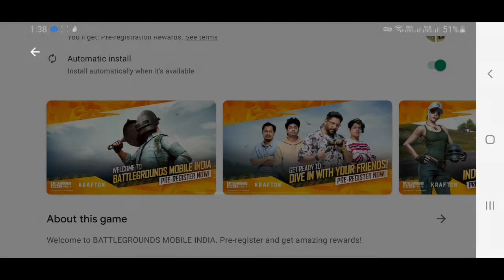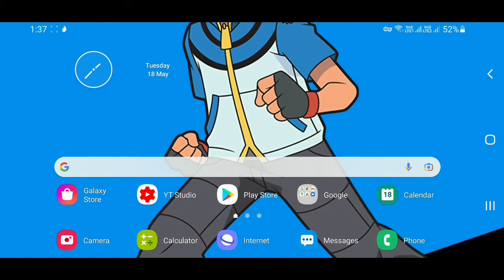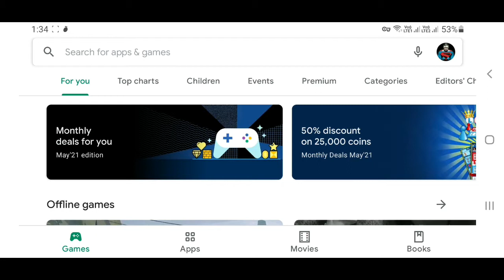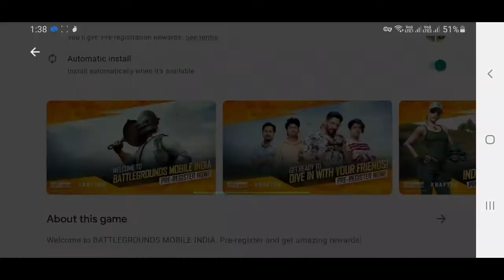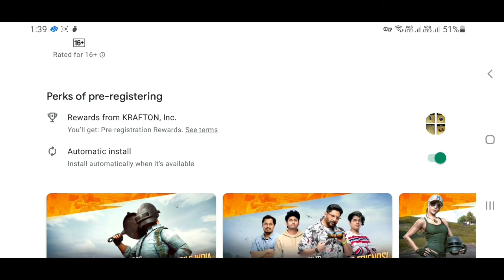Battleground Mobile India....Welldone India🇮🇳 I Hope Is Better Then Faug.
Battleground Mobile India Pre Registration Now Started. I hope is better than FauG And it's beaten up Tencent Pubg Best Of Luck India And Congratulations.